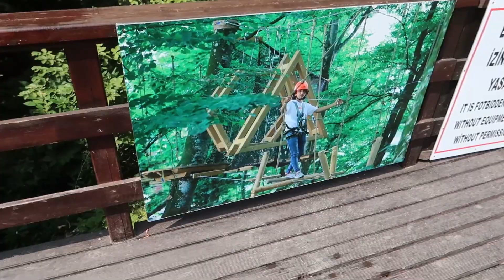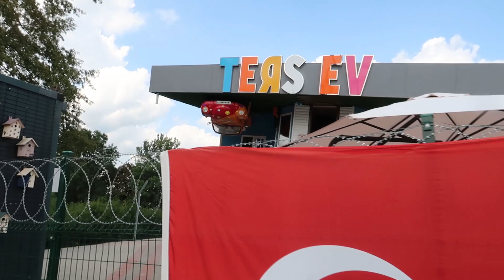مدينة سبانجا التركية كما لم تراها من قبل 😍 شرح بالتفصيل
حساباتي
انستاكرام : ahmed.alfuraiji
لاتنسى الاشتراك وتشغيل الجرس للحصول على اشعارات بالفديوهات الجديدة